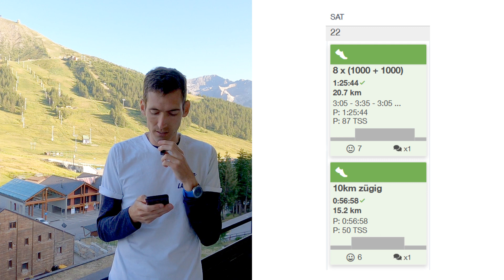Endlich eine 200km Woche? (Trainingslager Woche 2)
Das Trainingslager in der wunderschönen Schweiz geht in die zweite Woche!
Wieder gab es einige Longruns, mittlere Dauerläufe, Intervalle und Co.

Wie viele Kilometer sind es diese Woche geworden?

Du bist an Laufen interessiert?
Dann hol dir alle Infos und Einblicke auf unseren anderen Kanälen!

Stell mir auch du deine Fragen entweder direkt unter den Kommentaren vom Video oder auf Social Media unter dem Hashtag
Music from Uppbeat (free for Creators!)